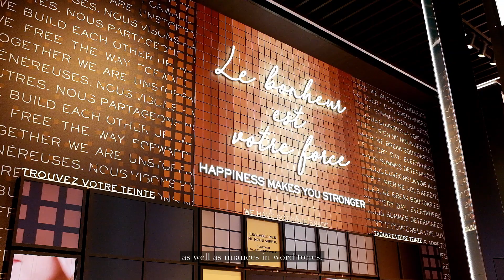Episode 9: RETAIL DESIGN Part 2 | Lancôme flagship store on the Champs-Élysées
“It’s starting to be a merging point, somewhere between theatre, sales  and an art gallery.”
“Business trade as a medium for civilisations exchanges is pretty fantastic.” Chafik

Directed and edited by Charlotte Ruel